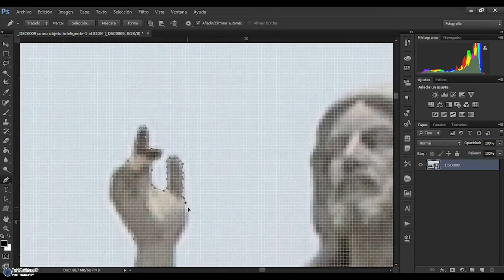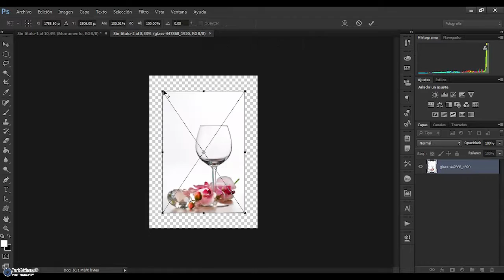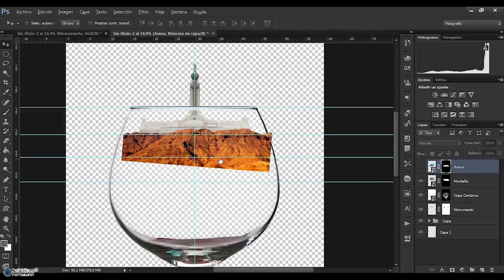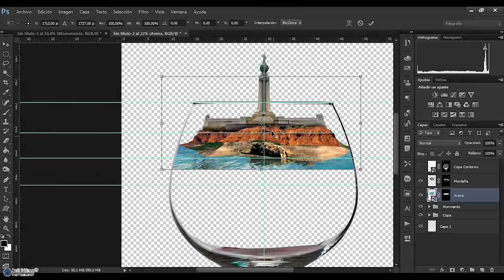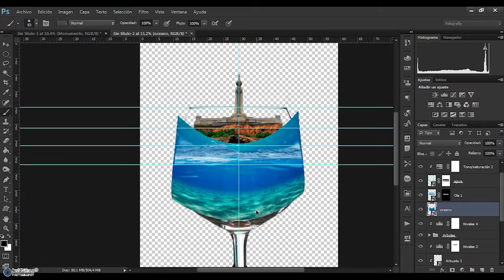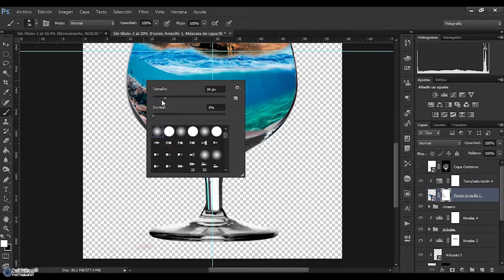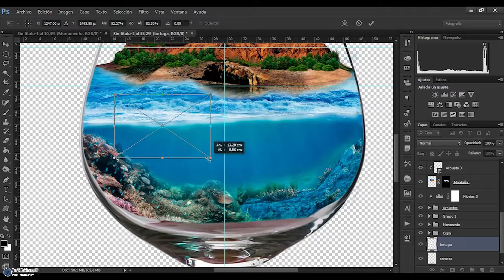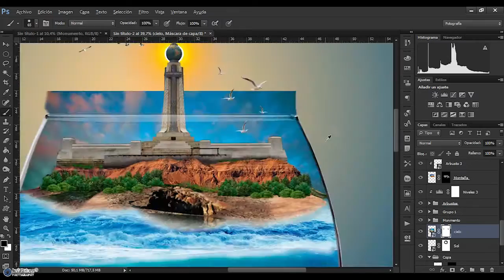Speed Art - Divino Salvador del Mundo (Photoshop) Copa de Vidrio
Speed Art - Paisaje en Copa de Vidrio
Fotomanipulacion de el Monumento a el Salvador del Mundo (El Salvador) en una Copa de Vidrio